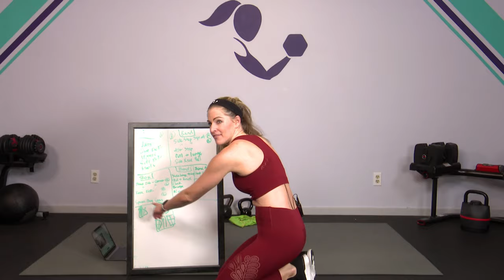LIVE Box & Band Workout: Bodyweight Kickboxing, Cardio, Strength and Toning. (Mini band optional)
Join me for a Live Box & Band workout on Saturday (2/6/21) at 10am PT!  Also a brief Q&A following the workout. Options for all fitness levels.  Bodyweight intervals of both kickboxing and strength, with the option of adding in the mini band (not required).

Please consult your physician before beginning this, or any exercise program. As with any exercise program, if at any point you begin to feel faint, dizzy or have physical discomfort, you should stop immediately.